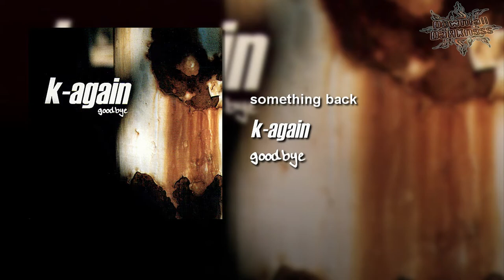something back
Requested to DownғallDaяᴋnɘss by Adyn Da G

k-again — Topic
K-Again — Topic

something back · k-again
Something Back · K-Again
K-Again Something Back

goodbye
Goodbye